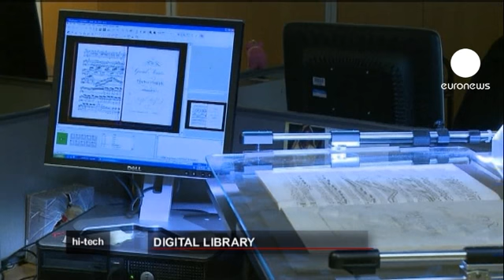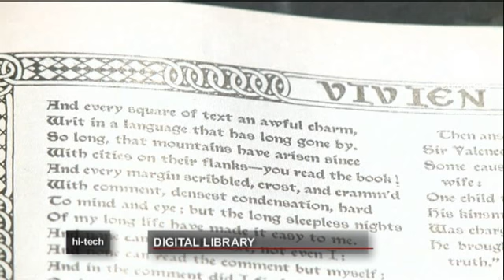euronews hi-tech - La British Library digitalizza i libri contro l'usura...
Gli scaffali della British Library strabordano di libri, sono 150 milioni. Li hanno sfogliati numerosi lettori per anni e per questo le pagine si sono deteriorate. Per questo motivo la British Library, come molte altre biblioteche al mondo, sta digitalizzando la sua vasta collezione. Trasferiti sul web, i libri sono accessibili a tutti.